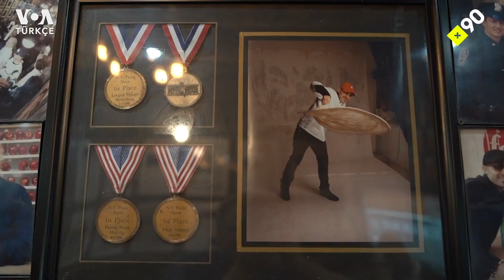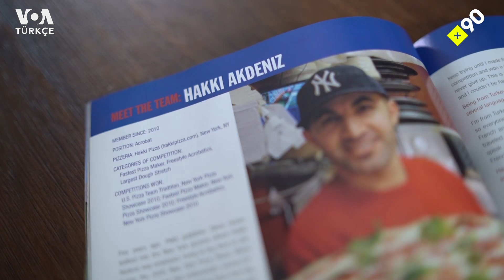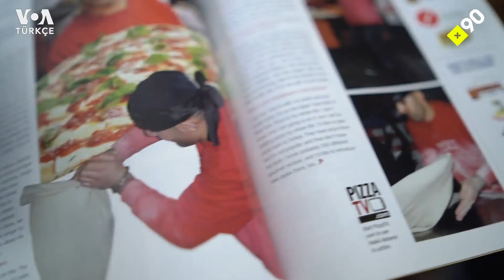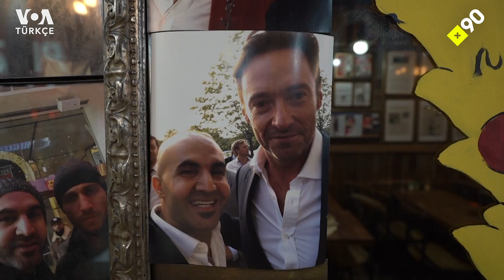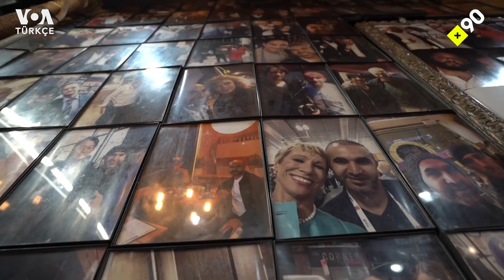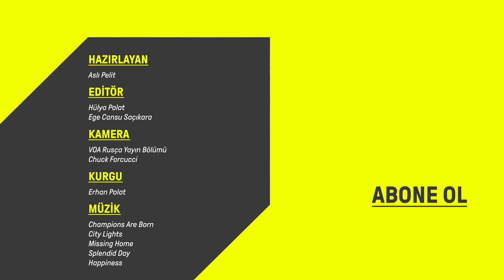Gönüllerin şampiyonu: Pizzacı Hakkı Akdeniz | New York sokaklarında yaşamaktan restoran zincirine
Hakkı Akdeniz, Amerika'da En İyi Göçmen Ödülü'nü kazanmış bir girişimci. Onu sadece girişimci ya da New York'ta sahibi olduğu Champion Pizza zinciriyle tanımlamak aslında doğru olmaz. Onu bu ödüle götüren ve ''gönüllerin şampiyonu'' olarak tanınmasını sağlayan, New York'ta yaz kış demeden, her çarşamba akşamı evsizlere pizza dağıtması.

Hakkı Akdeniz'in hayat yolculuğu, Diyarbakır Silvan'dan Kanada Montreal'e, oradan da New York'a uzanmış. Ve bugün evsizlere yaptığı yardımın özel bir anlamı var: Hakkı'nın kendisi de 96 gün boyunca New York sokaklarında yaşamış.

''Çaresiz insanlara gerçekten el uzatmazsan para hiçbir şey'' diyor Hakkı ve hayatta her şeye şükretmek gerektiğini söylüyor.

Hakkı Akdeniz'in New York'ta tanınıyor olmasının ardında gerçekten bir şampiyon oluşu da var. 2006 yılında Dünya Pizza Akrobasi Şampiyonluğu'nu elde etmesini sağlayan alevli pizzası da +90'da.